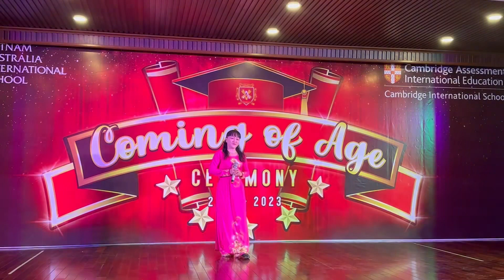Nhật kí của Mẹ - Lễ Tri ân, Trưởng thành 2023